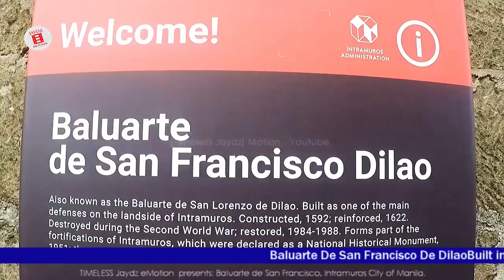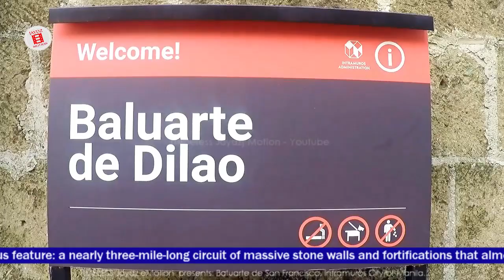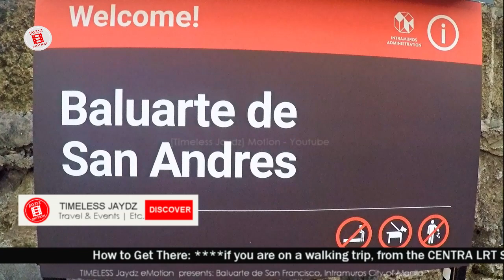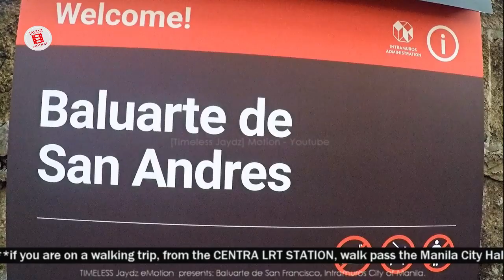Baluarte de San Francisco de Dilao, Intramuros Ciudad De Manila - Las Islas Filipinas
🙃 Hello everyone, Get Excited, Up Now Vlog No.243 on ® 'Timeless Jaydz' eMotion channel presents Virtual Excursion to 'Baluarte de San Francisco de Dilao, Intramuros, City of Manila.

WELCOME!
Baluarte de San Francisco de Dilao

Also known as the BALUARTE de San Lorenzo de Dilao. Built as one of the main defences on the landslide of Intramuros. Constructed, 1592; reinforced, 1622.
Destroyed during the Second World War; restored, 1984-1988. Forms part of the fortifications of Intramuros. which were declared as a National Historic Monument, 1951; then as a National Cultural Treasure, 2014.

Who is blessed Takayama Ukon and why is he a saint?

Blessed Takayama Ukon was a Roman Catholic kirishitan daimyō, martyr, and a candidate for canonization for sainthood in the Roman Catholic Church.
He was dedicated to his faith and even gave up his position as a daimyō as a result. He is also the only daimyō to be buried on foreign soil.

Bastión de San Francisco de Dilao: Named Dilao because it faced the district of Dilao, a Japanese enclave, east of the walls. Dilao’s original site was probably where San Marcelino Street is. The district was transferred to Paco, and residences demolished after the British had left Manila in 1764.
Constructed as a wooden palisade between 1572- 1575, built by Gov. Gen. Guido de Lavezaris. Demolished for new stone construction: 1590. Constructed in stone: 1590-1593;81 Wall continuously built.
Intramuros [32] (Latin: within the walls) is the historic center and oldest district of Manila, the capital city of the Philippines.
Also known as the Ciudad Murada (Walled City) because of its most famous feature: a nearly three-mile-long circuit of massive stone walls and fortifications that almost completely surrounds the entire district.

Built-in 1592 by the Spanish government to deter threats and invasion by other countries. Renovated in 1622. The area was much larger than what it is right now, the area that you'll see is the restored structure, for the whole area was destroyed during the American liberation of Manila from the Japanese occupation in 1845.
---Except for a small open stretch near the River Pasig, Intramuros is completely surrounded by the massive stone walls that gave the district its name. Starting from the northwestern end of the fortifications and moving anti-clockwise
--Watch Tower, Baluarte de San Francisco de Dilao
--Canon, Baluarte de San Francisco de Dilao
---Baluarte de Dilao, Philippines 2019

---HOW TO GET THERE:

if you are on a walking trip, from the CENTRA LRT STATION, walk pass the Manila City Hall take the pedestrian underpass and enter the gate through the walled city of Intramuros. At the left before the entrance is Revellin De Recoletos and at the right is Baluarte de Dilao which is accessible once inside the wall.